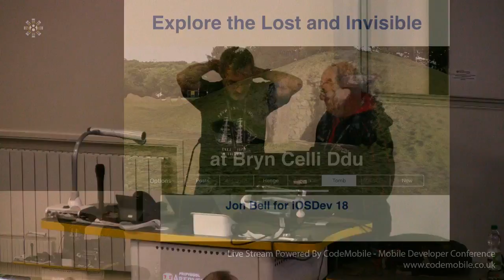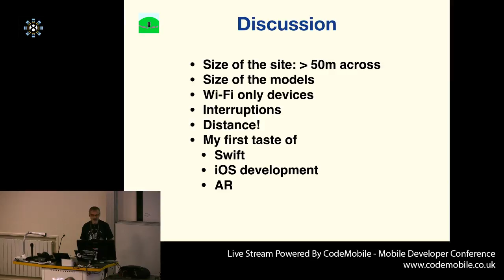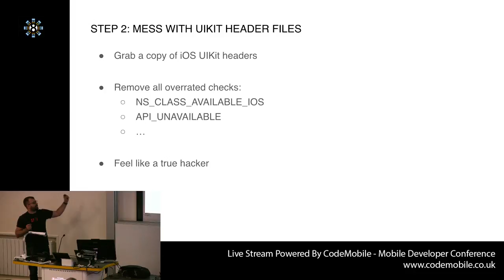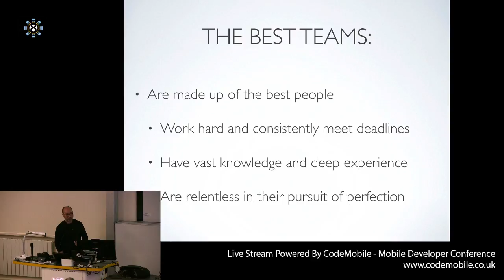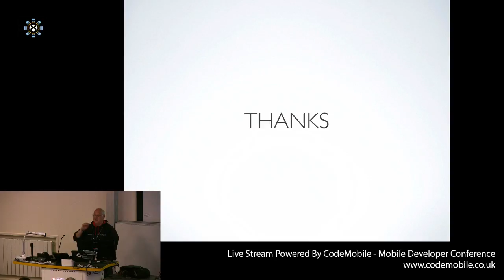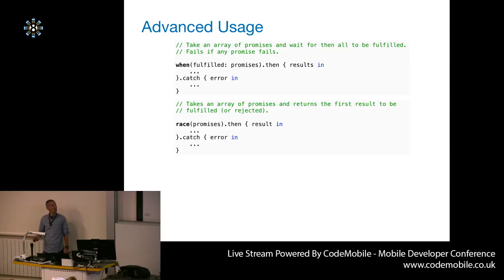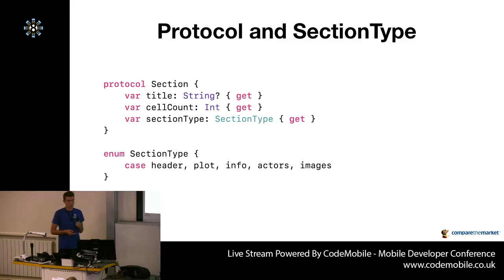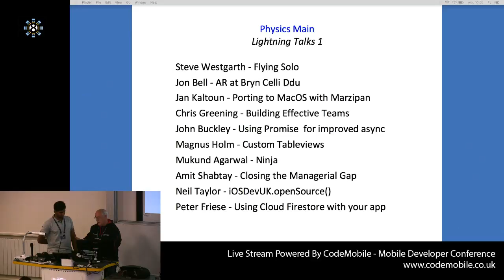IOSDEVUK(number: 8) Live Stream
iOSDevUK is the UK's biggest and best conference for iOS developers. This year for the first time the conference will be streamed live to our YouTube so if you are unable to join us in Aberystwyth you can join us online!